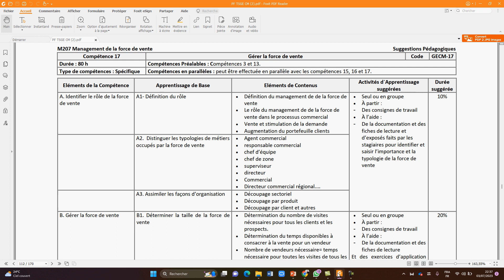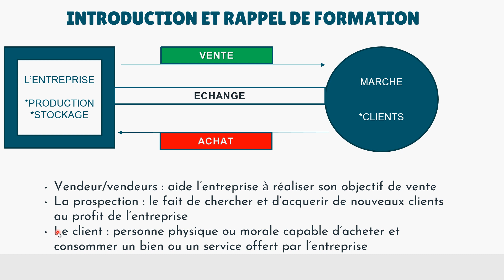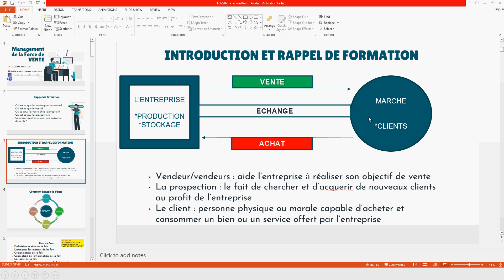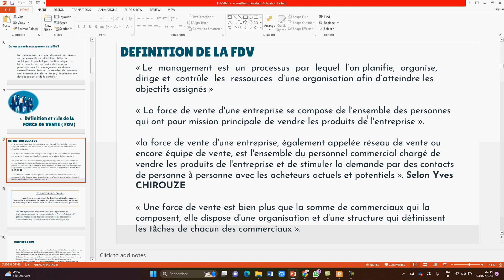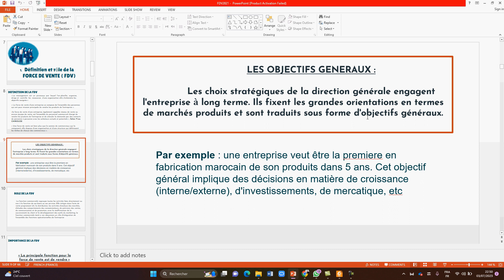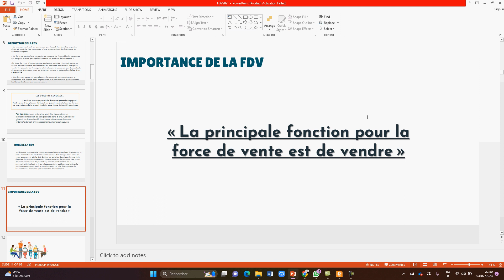Introduction à la FDV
SEANCE 1 DE COURS